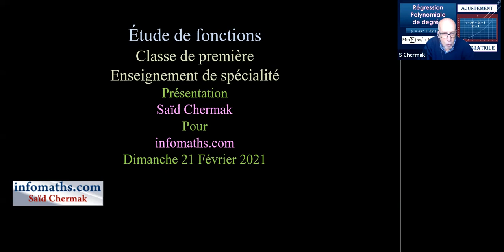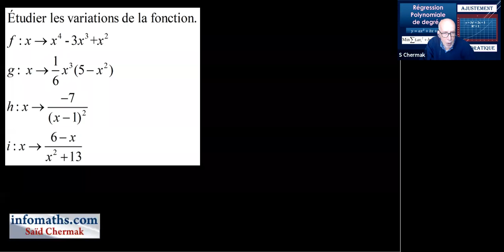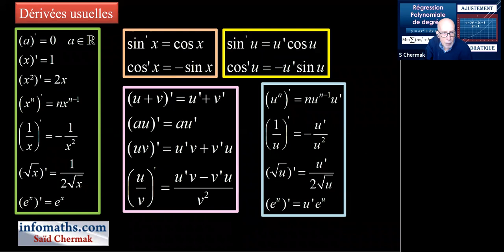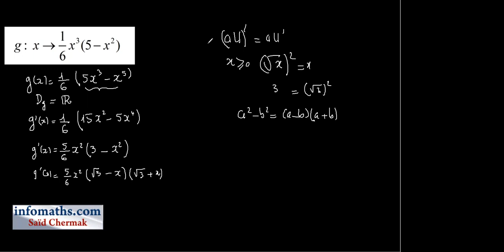ÉTUDE DE FONCTIONS. PREMIÈRE SPÉ MATHS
ÉTUDE DES VARIATIONS  DE FONCTIONS POLYNÔMES ET RATIONNELLES